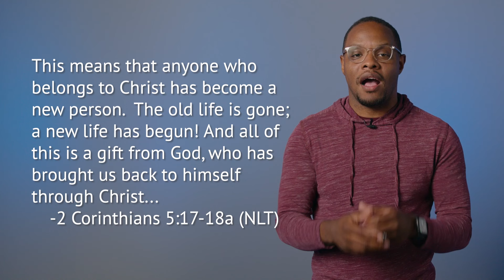The G.O.A.T. | Origins of Redemption | Week 7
After spending the last six weeks looking at themes that run through the book of Genesis—trees, blessings, atonement, sabbath, and temple—we can now see pretty clearly that the book of Hebrews demonstrates that Jesus is the fulfillment of all of God’s promises to his people. All of these themes have been patterned after Jesus. All of them are meant to point toward Jesus. The gift of Hebrews is reminding us, in the best of seasons and in the hardest of seasons, that God is still faithful. In fact, he has always been faithful. He made a plan to be faithful from the start—(even when he knew we would reject him) he chose to create us still and put into motion a plan for our salvation from the very beginning.